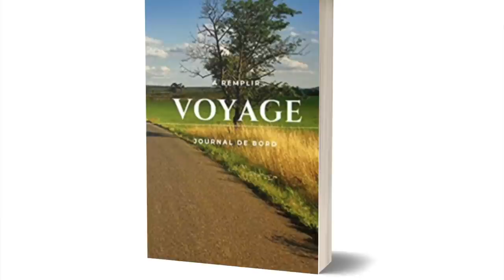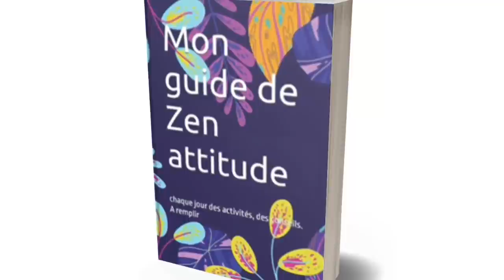Je me transforme en hirondelle ?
Etre au Portugal et Espagne en hiver puis prendre la direction du nord au printemps... Un autre rythme de vanlife. A voir pour le prochain printemps.

📙Tous les livres crées et écrits par Ambre ✍🏼